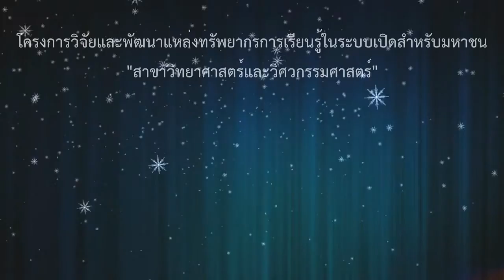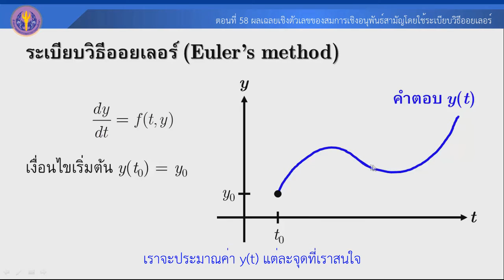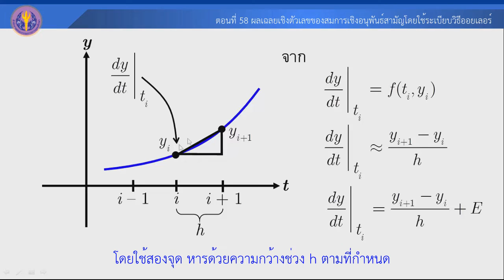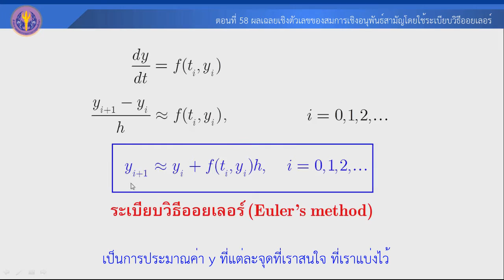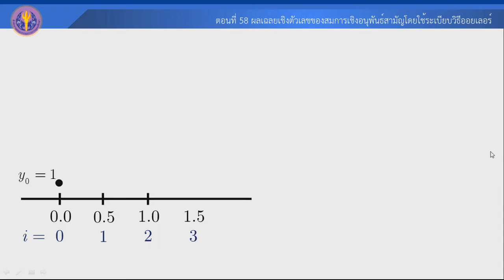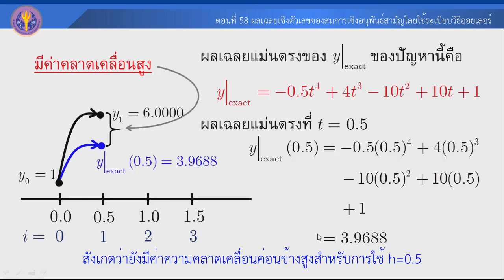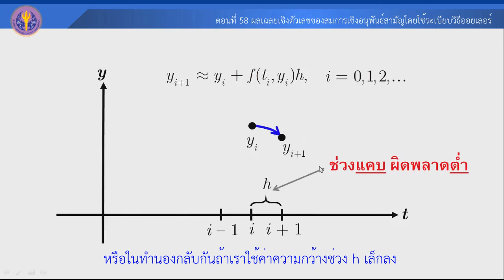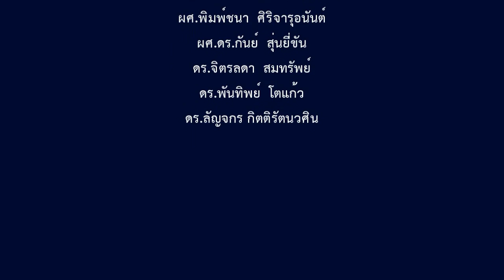ตอนที่ 58 ผลเฉลยเชิงตัวเลขของสมการเชิงอนุพันธ์สามัญโดยใช้ระเบียบวิธีออยเลอร์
ผลเฉลยเชิงตัวเลขของสมการเชิงอนุพันธ์สามัญ (Numerical solution for ordinary differential equation)